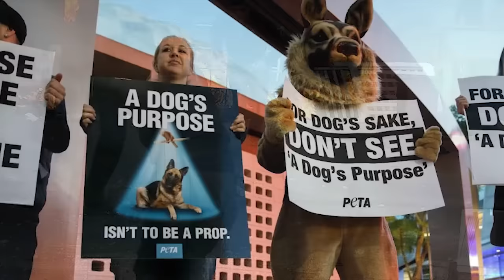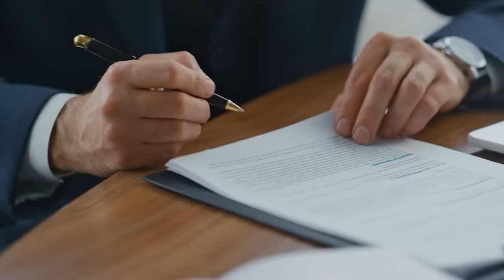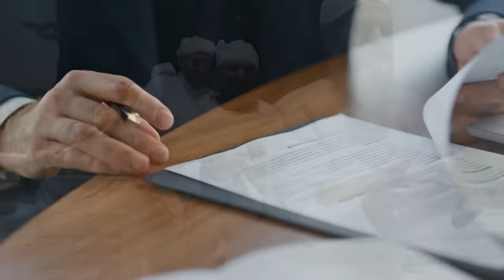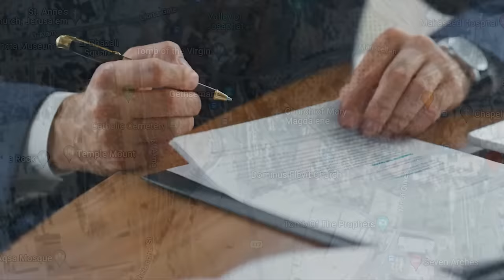Red Heifer in 45 DAYS? When You See THIS, Know The Tribulation is Near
Will a Red Heifer Ceremony take place in the next 45 days!? How can be we sure and where will it take place? And will this be the signal for Israel to begin negotiating the Covenant with the Many that launches the Tribulation? Watch this Nelson Walters video to find out.